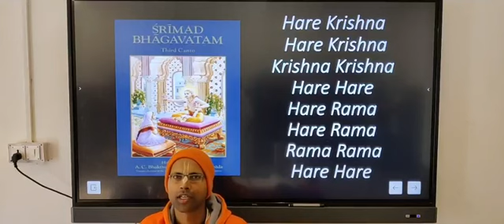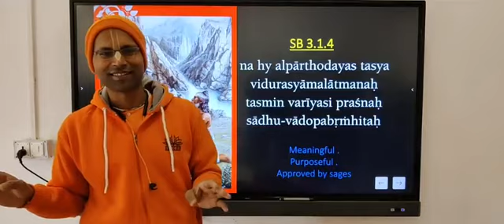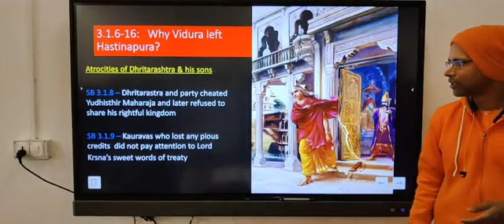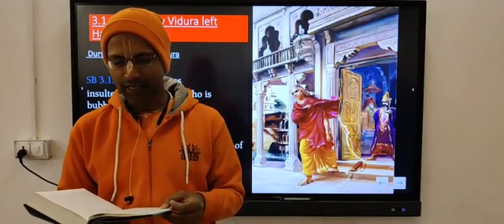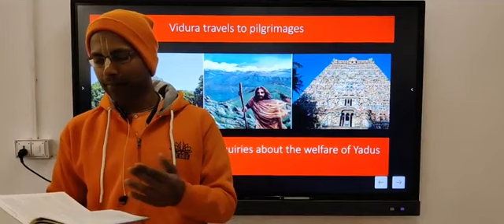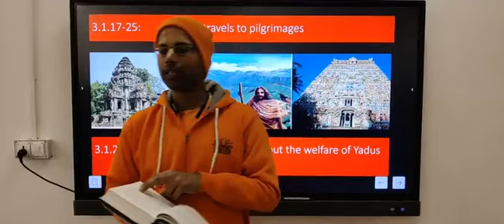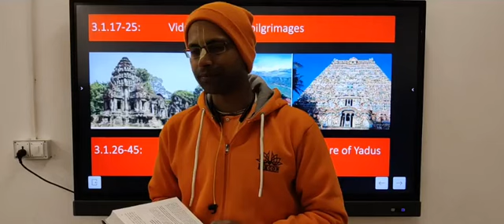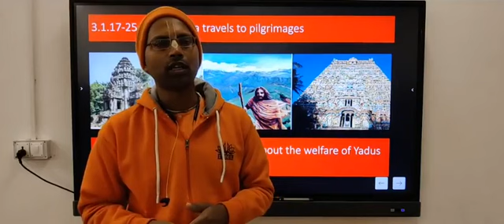Day 19: Srimad Bhagavatam Canto 3 chapter 1 by Ghanashyam Anand Das